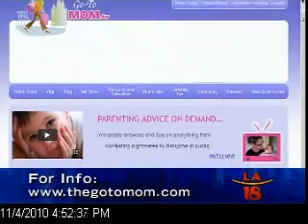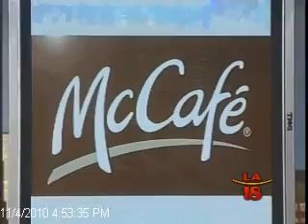Surviving Separation Anxiety Between Parent & Child